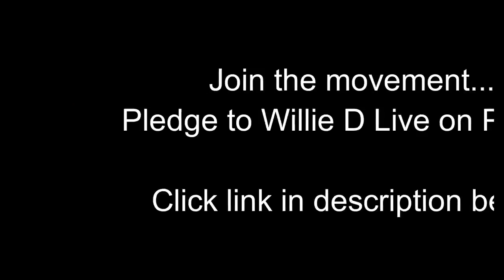Football Star Aaron Hernandez Found Huиg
▬▬▬▬▬▬▬▬▬▬▬ஜ۩۞۩ஜ▬▬▬▬▬▬▬▬▬▬▬▬▬
FOR MORE PLEASE SUBSCRITE IN MY CHANNEL
▬▬▬▬▬▬▬▬▬▬▬ஜ۩۞۩ஜ▬▬▬▬▬▬▬▬▬▬▬▬▬